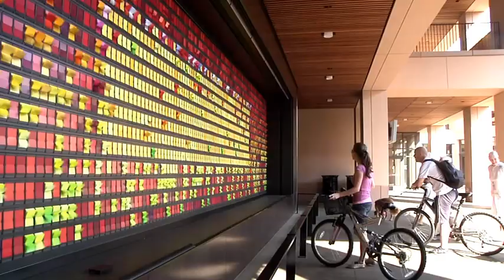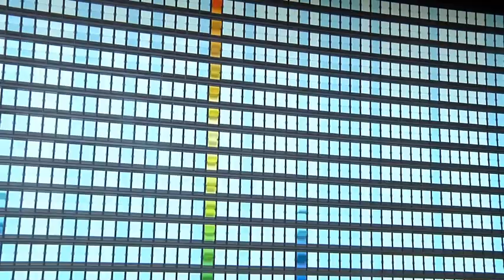Cadence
Cadence by Ann Tyler and Francisca, featuring the "Monument to Change as it Changes" Installation by Peter Wegner at the Stanford Graduate Business School
Music is "A New Error" by Moderat
Video made over the course of 5 days for an introductory intensive film class at Stanford University. For more information on Arts Intensive,